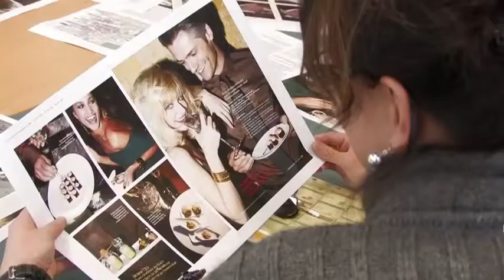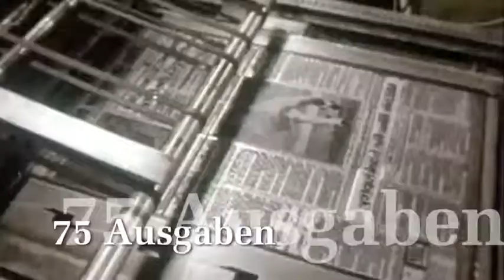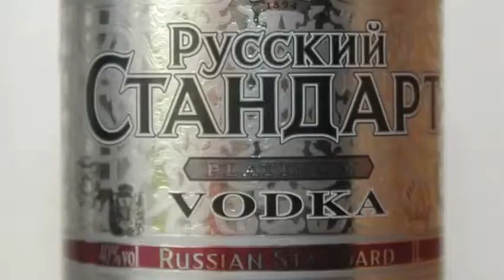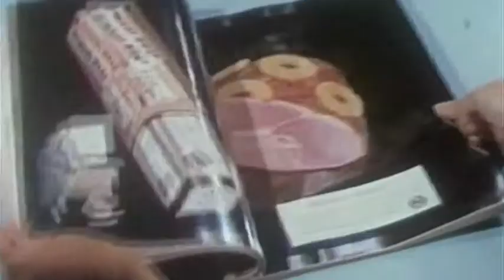10 JAHRE FRISCH GEKOCHT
10 JAHRE FRISCH GEKOCHT
BILLA & D+R Verlag
Galavideo
© Aigelsreiter/Salaun/Zirbs